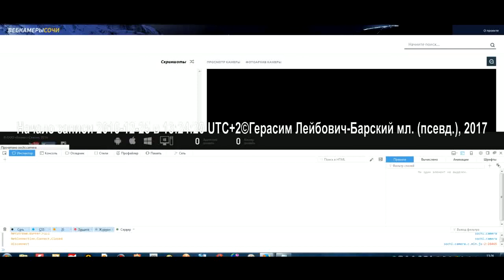Аэродром Сочи ВПП 02/20 после крушения Ту-154 RA-85572 Радиообмен Recorded Live 2016-12-25 Ч.02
RECORDED LIVE из собственных записей 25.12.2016 г. публичных трансляций в прямом эфире потокового видео с камер видеонаблюдения (веб-камеры IP) сайта 'Веб камеры Сочи' - публикую в 3-х частях свои видеозаписи того дня (оригиналы 1080p сохраняются), прежде всего для тех, кто до сих пор пытается самостоятельно выяснить причины гибели VIP самолёта Минобороны РФ Ту-154Б-2 борт RA-85572 в Сочи; определить виновников крушения, в котором погибли 92 человека (перспективные лётчики и авиационные специалисты, молодые и красивые артисты и их талантливые руководители, боевые офицеры). Крушение, память о котором политическая верхушка и генералитет России стремятся стереть в душах российских граждан, перекладывая вину с живых виновников трагедии на невиновный экипаж этого воздушного судна...
Основная задача публикации этого видео - сохранить записи (файлы), время создания которых фиксировано и полностью соответствует реальному времени совершения отражённых на экране событий и радиопереговоров диспетчеров ОВД и экипажей воздушных судов, и обеспечить заинтересованных пользователей адекватными временными точками для последующих работ с архивными аудио записями. Мой компьютер оперирует с системным синхронизированным временем, которое соответствовало в декабре 2015 г. часовому поясу UTC+2 (московское - UTC+3).
Таким образом, те пользователи, которые продолжают работать с архивными аудио записями радиообменов от 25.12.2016 г., могут извлечь аудиотрек из моего видео и с его помощью корректировать по времени соответствующие аудио файлы от LiveATC.NET.

В моих работах использованы мои собственные записи из Интернета публичных трансляций в прямом эфире потокового видео с камер видеонаблюдения (IP веб-камер). In my works, I used my own recordings from public Internet broadcasts of live video from CCTV cameras (IP webcams).